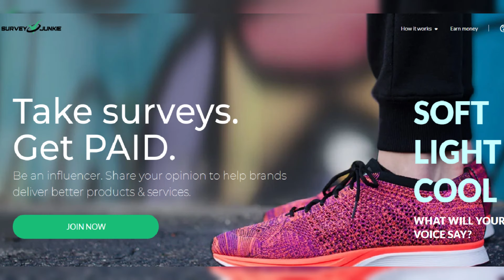Vanderpump Rules Reunion Drama: Ariana vs Lala, Schwartz's Denial and Sandoval's Secrets Exposed!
In this explosive Vanderpump Rules Reunion Recap, tensions run high as Ariana confronts Lala for crossing her boundaries, while Schwartz faces backlash for refusing to acknowledge his past relationship with co-star Jo. Sandoval drops hints about dirt on James, leading to a fiery confrontation where James calls him out for his disrespectful behavior. Don't miss out on all the drama and juicy details from this must-watch reunion special!